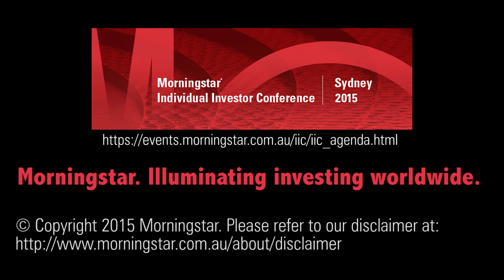Best Ideas in Credit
Morningstar's John Likos discusses what types of securities are included in the Moat-Focused Credit Best Ideas list.